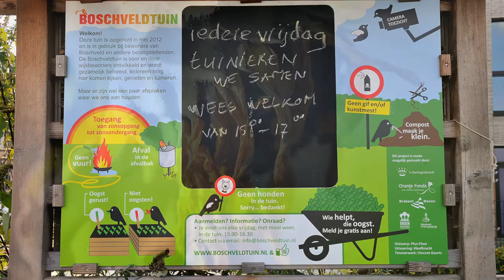Boschveldtuin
Herfst 2017